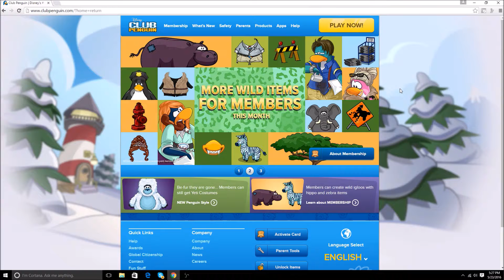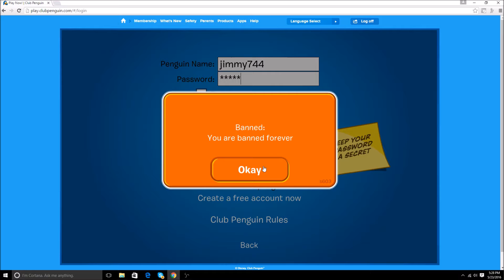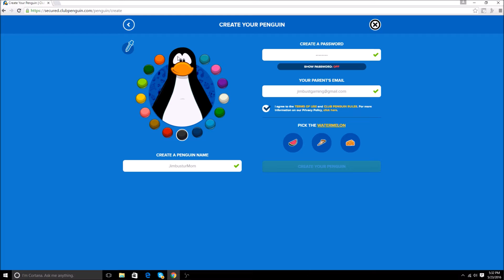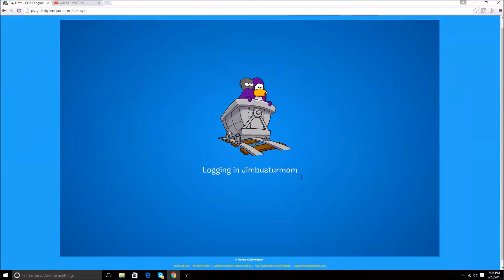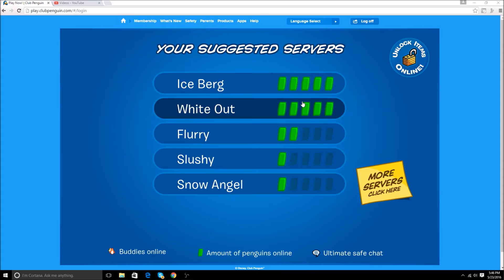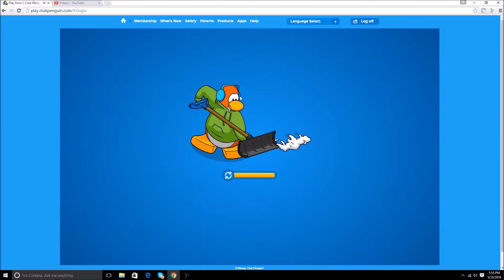CLUB PENGUIN IS RACIST?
IF THESE PEOPLE DON'T STOP BEING RACIST THEY'RE GETTING A LAW SUIT.

If you're down here go back up you must be lost.